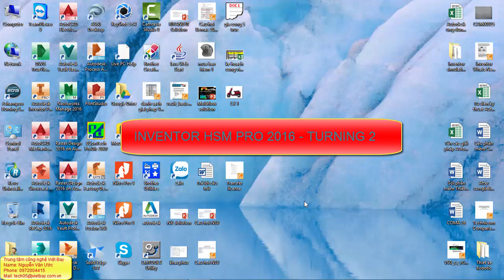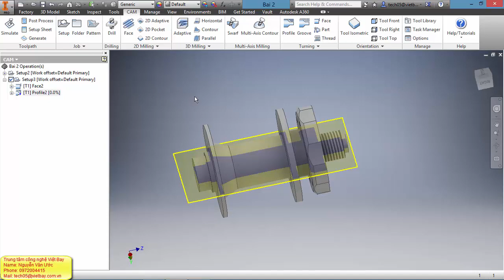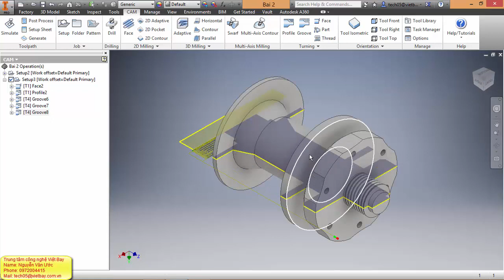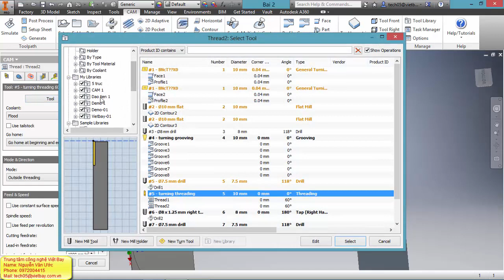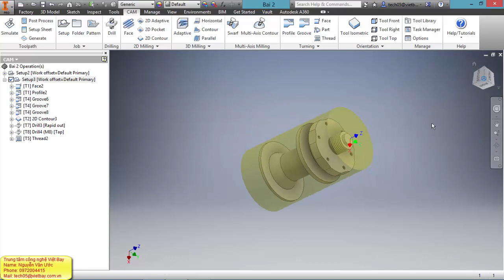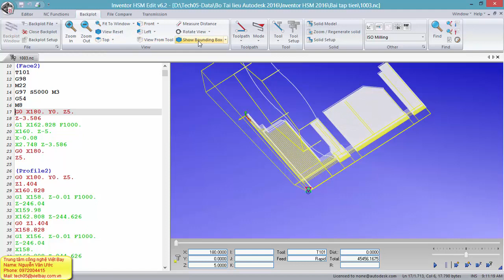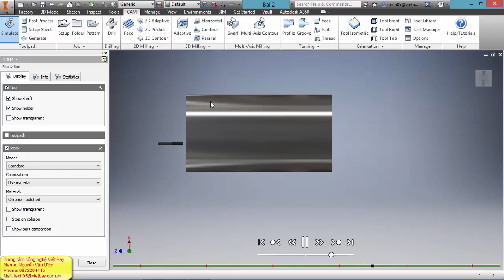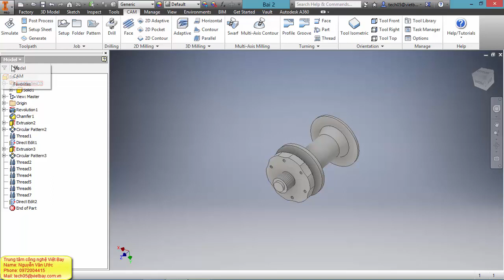Inventor HSM Pro 2016 - Turning 2